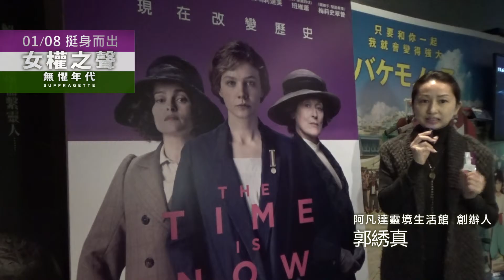挺身而出《女權之聲：無懼年代》阿凡達靈境生活館 創辦人推薦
感謝 阿凡達靈境生活館 創辦人郭綉真 真情推薦
1月8日電影正式上映
大家挺身而出支持好電影！